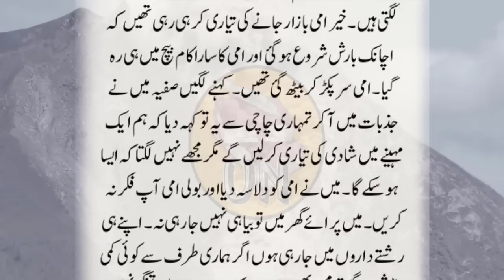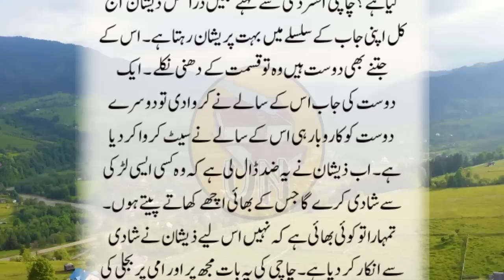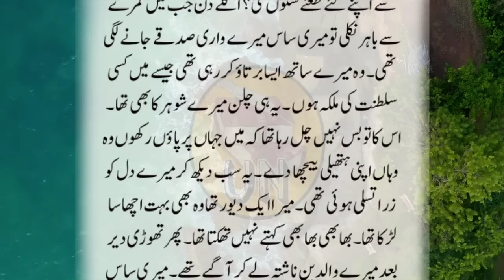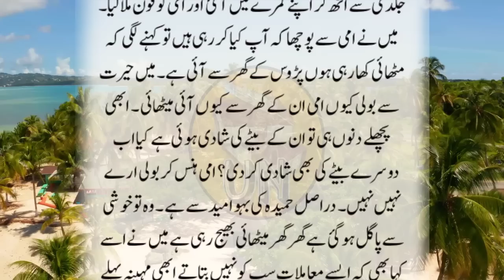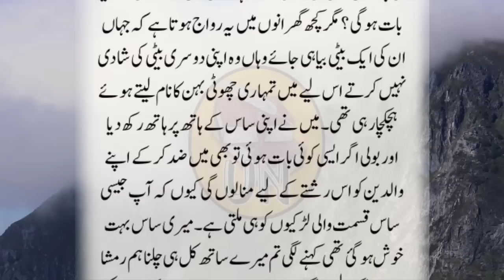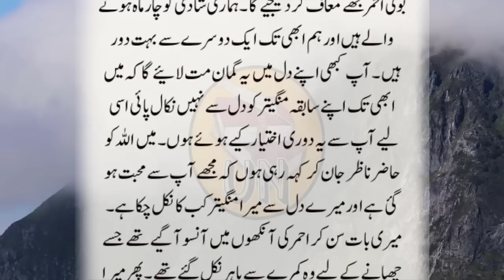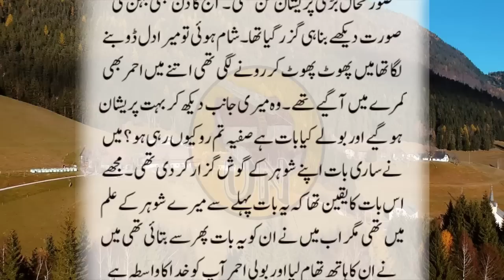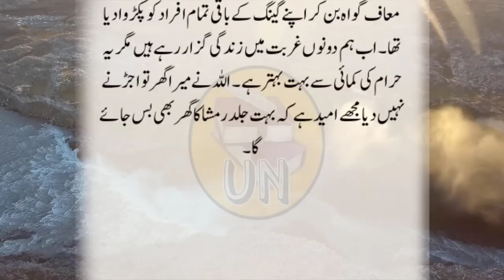An Emotional Heart Touching Story || Moral Story | Sachi Kahani || Sabak Amoz Urdu Kahani No 523